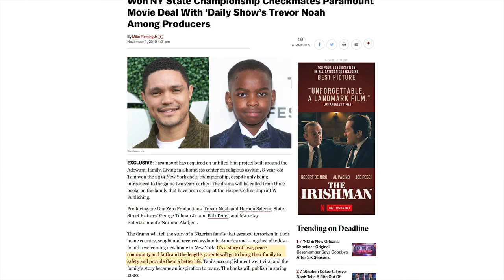Trevor Noah to Produce a Movie About an 8 Year Old Nigerian Chess Star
Trevor Noah is set to produce a movie about a former homeless Nigerian chess star, Tanitoluwa Adewumi who won the NY State Chess Championship.
According to highlights: “It’s a story of love, peace, community, and faith, and the lengths parents will go to bring their family to safety and provide them a better life. Tani’s accomplishment went viral and the family’s story became an inspiration to many.”